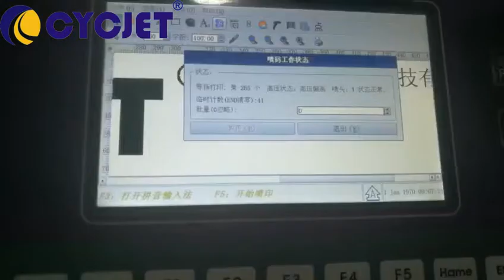Plastic Film Large Character UV Ink Jet Printer CYCJET|How to Print Permanent Code on Plastic Film